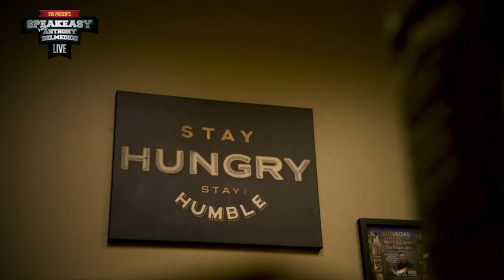Anthony Delmedico & Doug Reitmeyer (SPEAKEASY PODCAST)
WANT TO LEARN how to get registered, certified to get access to lucrative Federal Roofing/Restoration Projects?  Including Tier 1 FEMA Contracts?

Watch this “SPEAKEASY” LIVE PODCAST between SVG Anthony Delmedico and Doug Reitmeyer, CEO & FOUNDER / GOVERNMENT CONSTRUCTION EXPERTS: The #1 undisputed, Federal Contracting Expert In The World.

Doug is the leading expert on the federal government contracting industry, including FEMA contracts for interested contractors on how to become a registered, qualified, and certified, national federal contractor, to include access to FEMA contracts after large catastrophic storms and events.

This is an opportunity for Contractors and Industry Entrepreneurs to learn how to get access to a massive, $300B industry.

There are over 900,000 commercial-size, federal buildings. While there are almost a million licensed contractors across the United states, less than 30,000 nationwide are setup to do business currently with the federal government.

If you just take the roofing trade for example, there are about 45,000 commercial roofs per year being done per year, by the federal government.

SVG is teaming up with Doug Reitmeyer, to help you guys get setup, qualified, and registered to get access to this $300B INDUSTRY, and new revenue streams!

Doug is also speaking at the upcoming “Win The Storm” Conference and Tradeshow Expo on Feb 21-23, 2019 and heading up a special 3 hour training session there on Saturday morning February 23, 2019.
GET TICKETS NOW for the “Win The Storm” Conference and Tradeshow Expo!